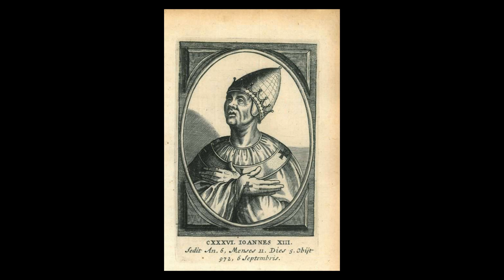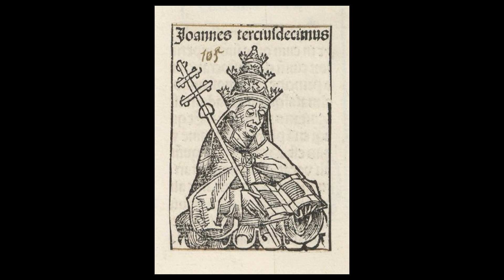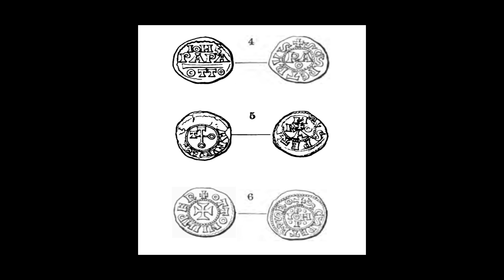Pope: John XIII #134 (John the Good)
Pope: John XIII #134,  VRP Catholic History.
Explore the complex papacy of Pope John XIII, a leader whose tenure was marked by both impactful reforms and significant controversies. This video delves into his rise to power, the key decisions that stirred debate, and the challenges he faced within the Church. Discover how his leadership left a profound and multifaceted legacy in Catholic history.
Learn more about the papacy @VRPCatholic
Read from, Popes through the Ages, Third Edition, (1980, Joseph S. Brusher, S.J.).